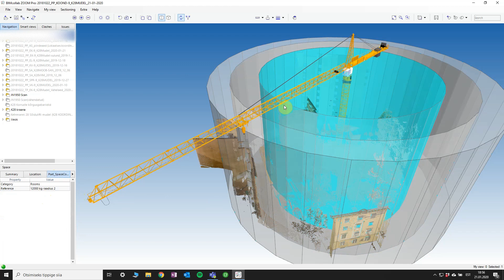Lihtne ehituse organiseerimine BIM-is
BIM on tõesti lihtne ja kasulik isegi ehituse organiseerimises.